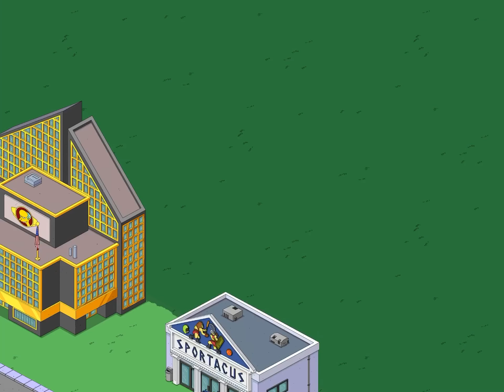Simpson’s Tapped Out **MAY HOLS SPECIAL DOUBLE UPLOAD DAY!!!** 🥳😃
Simpson’s tapped out daily gameplay DOUBLE UPLOAD TODAY!! 😄 Pt1 Visiting ALL friends towns! & ALL 150+ characters job payday collections 🥵😅 day 45